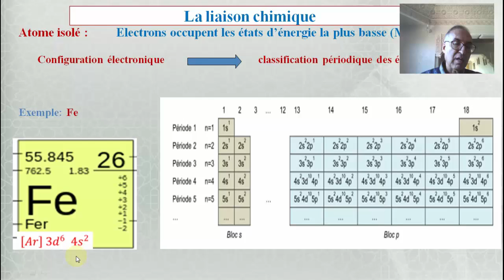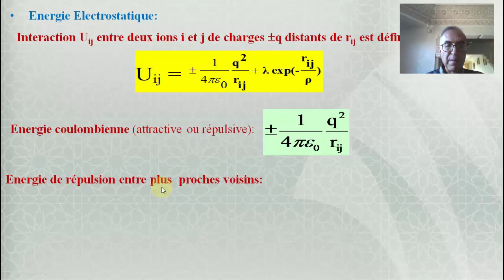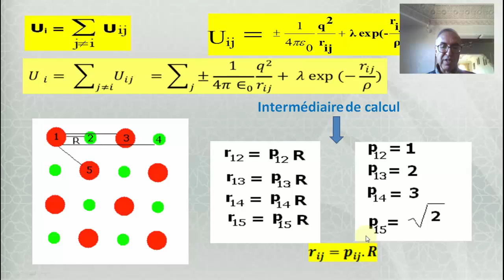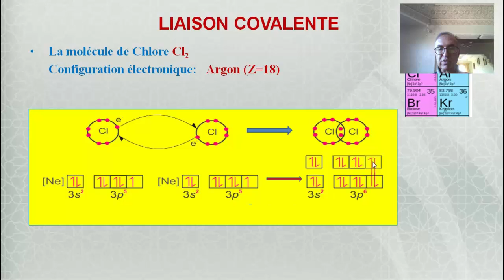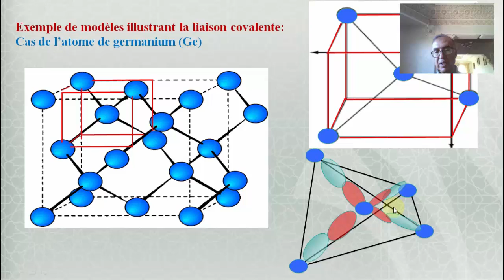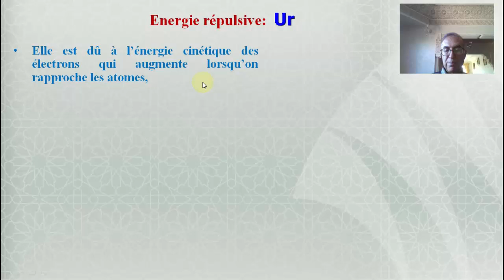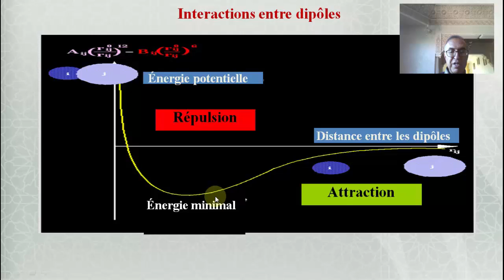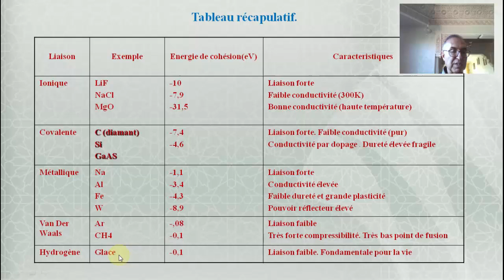Liaisons Chimiques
Chapitre 2. Cours de Physique des matériaux; filière SMP. S5